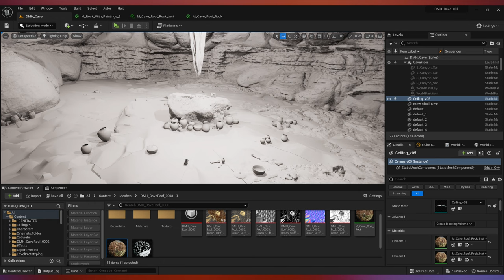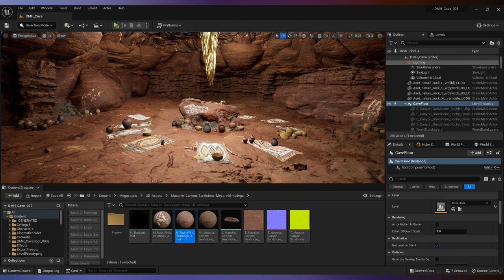Behind the Lens: The Impact of VFX on Indie Film Narratives with Peter Paul Basler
Get ready for a deep-dive into the world of independent filmmaking with Peter Paul Basler, a talented director and filmmaker whose craft is steeped in the magical realm of visual effects. Peter shares stories of the challenges he faced creating crowd replication on a sports movie and the complexities of filming dynamic scenes on ice. Join us as we get a peek behind the lens, revealing how VFX is shaping the way directors create gripping cinematic realities that captivate audiences.

Peter doesn't stop at VFX. With an enthusiasm matched only by his knowledge, he recounts his innovative use of practical effects in a desert-set movie. From creating a mold of a lead actor's head for a memorable zombie scene to perfecting the art of blood shots, Peter's stories are a masterclass in using effects both practical and digital to tell a story. We also explore how having a tangible reference can bring a certain delight and texture to the filmmaking process.

In the final segment, we talk about the significant and ever-growing impact of VFX on independent filmmaking. With advancements in technology, filmmakers are now able to see results in near real-time, revolutionizing the way movies are made. Peter offers valuable tips for filmmakers on making the most of their VFX budget and finding the right VFX company for their projects. As we wrap up, Peter offers a sneak peek into his upcoming projects - a time travel thriller and a sitcom-style series. This episode is a treasure trove of insight, inspiration, and indispensable advice for all who are passionate about the blend of VFX and independent filmmaking.

Hosted by Foxtrot X-Ray’s founder and “chief pixel pusher” Paul DeNigris, who brings to the conversation 25 years of experience in both independent filmmaking and visual effects, as well as 20 years of experience in teaching all aspects of digital filmmaking at the university level.

For more information about what Foxtrot X-Ray can do for your film,

00:00 VFX and Independent Filmmaking Collaboration
12:45 Practical Effects in Filmmaking
23:39 The Evolution of VFX in Filmmaking
29:44 Visual Effects and Filmmaking Impact
40:45 Tips for VFX in Filmmaking
52:02 Upcoming Projects and Filmmaking Passion
57:53 Expertise Offer and Request for Engagement